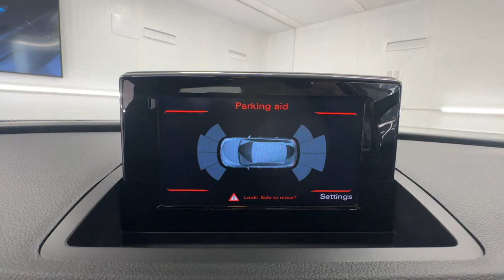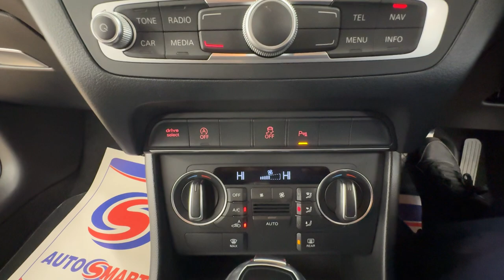Country Car Barford Warwickshire Audi Q3 For Sale